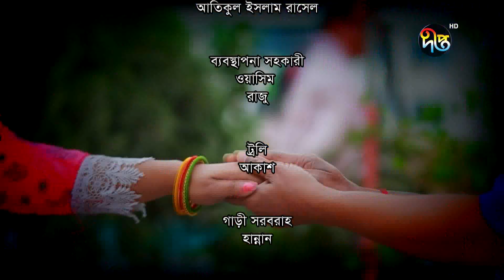Mir Sabbir's MALEK HOITEY SHABDHAN, ep 70 | Deepto Comedy Serial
Deepto TV address:
7/A/GA Tejgaon Industrial Area, Dhaka 1208, BANGLADESH